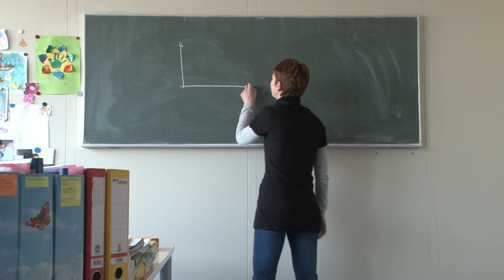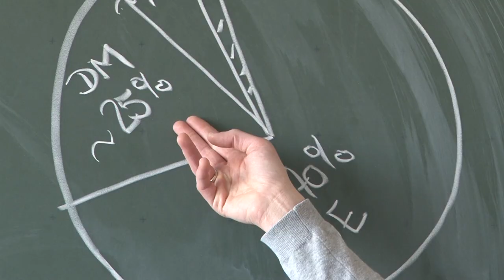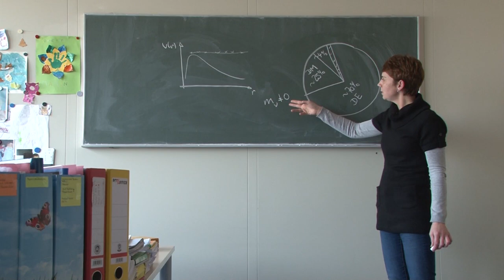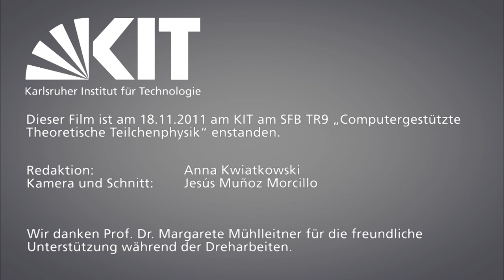Woraus besteht das Universum? (de/en)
What is the universe made of? [Deutsch weiter unten]

Only 4 percent of the universe is made up of the matter we know. The rest is completely unknown. In this InsideScience explanatory box Professor Margaret Mühlleitner illustrates the search for dark matter.

Nur 4 Prozent des Universums bestehen aus der uns bekannten Materie. Der Rest ist gänzlich unbekannt. Professorin Margarete Mühlleitner veranschaulicht in diesem InsideScience-Erklär-Kästchen die Suche nach der Dunklen Materie.

Script, Kamera & Editing: Jesús Muñoz Morcillo